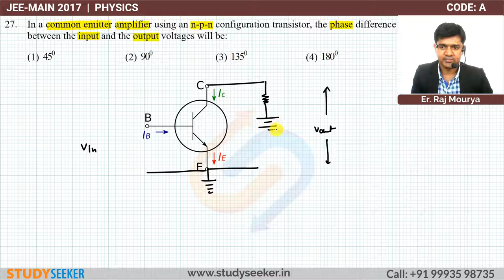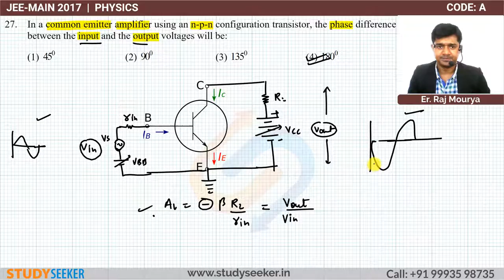JEE MAIN 2017 SOLUTION PHYSICS Q 27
In a common emitter amplifier using an n-p-n configuration transistor, the phase difference between the input and the output voltages will be:

Content :     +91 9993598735 | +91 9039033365